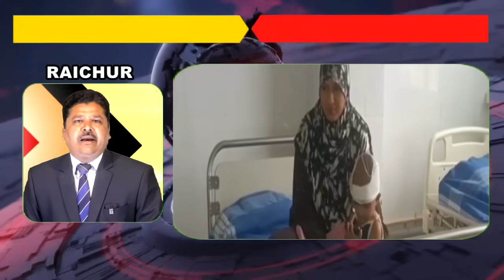4 TV News Karnataka Express | कर्नाटक एक्सप्रेस | 20-07-2023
4 TV News Karnataka Express | कर्नाटक एक्सप्रेस |

1;Bengaluru me sandigdh aatankiyon ki girftari ko lekar naya twist
 CCB Ko ek aur sandigdh aatanki ka Mela pataa dhamakon ki sajish mein 8ve sandigdh aatanki ka surag ek aur sandigdh aatanki jo pahle Bengaluru aaya tha o vyakti Jo sandigdh aatanki Junaid ke nirdesh per yahan aaya tha Junaid jisne ab girftar sandigdh aatankiyon ki Pahechan karayi thi va ajnabi vekty jisne January mein pahla parcel pahunchaya tha Kala parcel box vyaktigat roop se diye jaane ki jankari Mili hai is pahle parcel mein pistol Jinda goliyan barud thi aur 11 July ko grenade   supply Kiya Gaya  8ven sadigdh  aropi ko isi sawal par  grenade ki jankari milte hi CCB ka operation shiru hova

2;Pakde Gaye panch aaropiyon ko  dahshatgard nahin kaha ja sakta home minister ji parmeshwar ka byan

 Pure rajya mein high alert jari hai sandigdh aatanki 7 dinon Tak CCB police ki  hirasat mein ,vidhansabha mein media se baat karte hue  rajya ke home minister doctor ji parmeshwar ne kaha ke CCB police ne panch vyaktiyon Ko girftar Kiya hai in paanchon ka talluk se jaanch ki ja rahi hai Inka taluk kahin kisi dahshatgard sangtan se hai ya nahin yah pata chalna baki hai in paancho Ko police ke sakht pahre mein Rakha Gaya hai inhone yah bhi bataya ki hamen yah bhi khabar Mili hai ki paancho  kuchh Gair kanooni kam karne ki taiyari kar rahe the is mamle ki jaanch police ko karni chahiye ya isko NIA ke hawale karna chahiye yah dekha jayega inhone bataya ki inke kabje se desi pistol walky talky aur kuchh hathiyar jabt kiye gaye hain jab ke in aaropiyon ki jaanch chal rahi hai abhi yah kahana galat hoga ki yah dahshatgard hai

3;Bengaluru mein daudengi Bina driver ke train
bmrcl ki taiyari is sal ke aakhir mein rajya ki rajdhani mein daudne wali metro train hogi Bina driver ke ,Bina Loko pilot ke computer based train controller ki madad se yah kam RV road BomSandra ki train margon per pahle Charan mein daudane ka plan 19 kilometer lambe road se Kareeb kalidin agarhar nagwar se daudne ki taiyari trak badalne ke dauran koi bhi samasya na hone ki ismein hogi vyavastha Loko pilot ke Bina metro mein train operator Akela hi Karega pura Kam nayi technology ki train kharidne ke liye aage aaya hai bmrcl

4;Jail ke kaidiyon se bhi kam hai gest teachers ki tanakha
 atithi shikshak gest faculty bacchon ka bhavishya Nirman karne Wale teacheron Ko bheekh mangne ki naubat ayi hai Kahan shikshakon ne kitni pareshani hamen is jahannam se chhutkara dijiye ya Marne ki ijaajat 10000 tankhvah se kya hoga hamare ek mahine ki tanakha sarkari officer ke ek din ke hotel ke bil ke barabar hai itne sal mehnat se padhaai karke Parivar ka Sahara banne ki bajay ham hi ab besahara ho rahe hain  kya fayda hamare shikshak banne ka  humse to acchi halat UN jail mein rahe kaidiyon ki hai jinhen majduri per rojana 550 diye jaate Hain aur hamen sirf 330 aankhon se aansu bahate hue apna dukhda sunaya Bengaluru mein Apne Kai mangon ko pura karne ke liye pradarshan kar rahe gest teachers association ke in teachers ne jinke sath Masoom bacche bhi the maujud

5;Bahrepan ka shikar saat bacchon ka kamyab ilaaj
janm se hi bahrepan ka shikar bacchon ko  Raichur ka rims hospital banaa vardan bacchon ke bahrepan ke la ilaaj bimari se mayus maa baap ko  Mili khushiyon ki saugat ji han kaulikiyar implant ki kamyab surgery se yah bacche ab sun sakte hain har EK ki awaaz, shrart karne per school teacher aur man baap ki dant bhi Sarkar ki taraf se aayushman Bharat scheme ko isse jode jaane se kalikiyar implant surgery se Mila in bacchon Ko sunane ka mauka aur Parivar ko fayda Kalyan karnatak rims hospital ne mahangi surgery ke chalte Garib Parivar is ilaaj ko lekar chinta mein the Aise 500 bacchon ki surgery ka target banaya hai is hospital ne